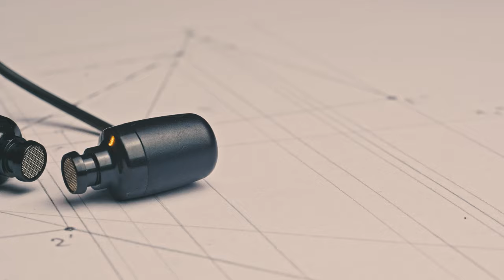Król budżetowego BT! - Shanling MW100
Audeos.pl
Na początek zastanówmy się nad jednym tematem – bezprzewodowe słuchawki dokanałowe. W większości głów pierwszą rzeczą jaką wyskoczy będą oczywiście Airpodsy od Apple’a które średnio kosztują około 800-miu set złotych. Jeżeli powiem tanie bezprzewodowe słuchawki dokanałowe to oczywiście pomijając wszystkie pół-marki chińskie w większości głów wyskoczą JBLe z serii T BT które w gruncie rzeczy kosztują prawie 200 zł i są niczym innym jak słuchawkami za 50 zł z dołożonym modułem Bluetooth. Nie grało to dobrze na kablu, po Bluetooth tym bardziej nie będzie. W takim razie trzeba postawić pytanie czy w tym budżecie znajdzie się coś w polskiej dystrybucji co gra naprawdę dobrze a jednocześnie nie wypali dziury w kieszeni? Znajdzie się i co więcej będzie to wybór bardzo dobry a mówię tutaj o prezentowanych dzisiaj dokach, Shanling MW100.